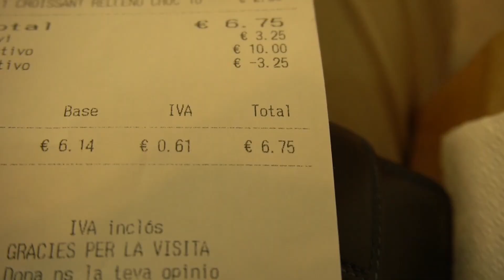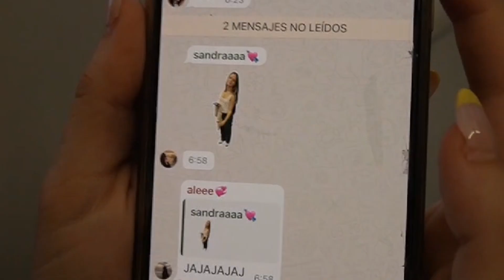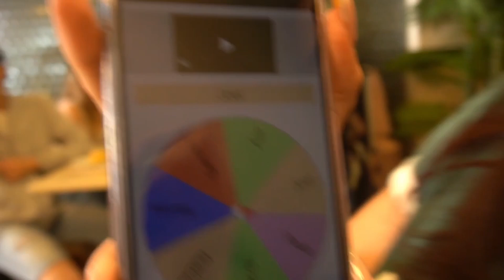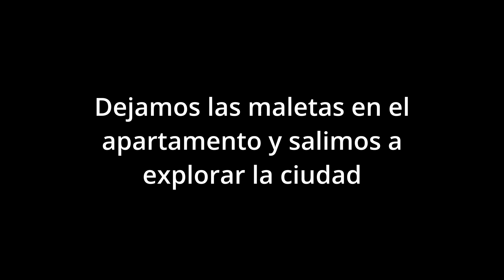VIAJE A LISBOA ✈️ 1 // Arrasamos el primer dia!!!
En este intento de vlog grabamos nuestro viaje a Lisboa, viajamos solos por primera vez en un avión.